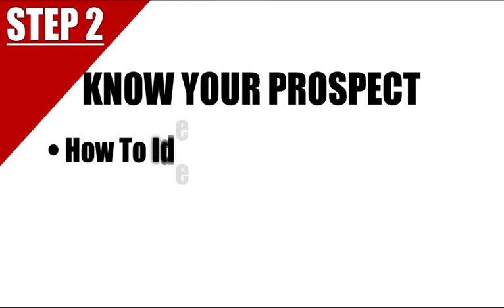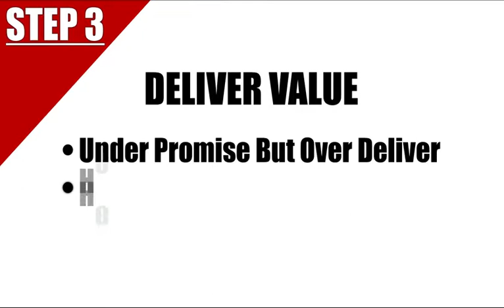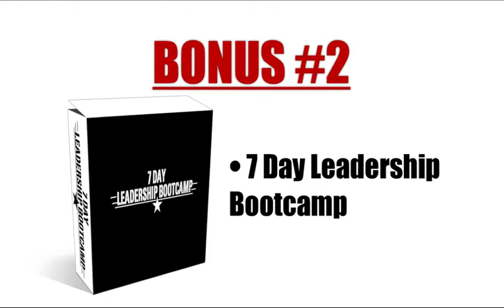Free Networker Kit